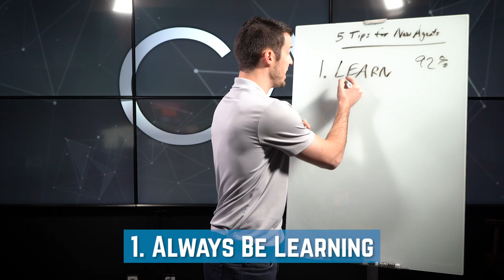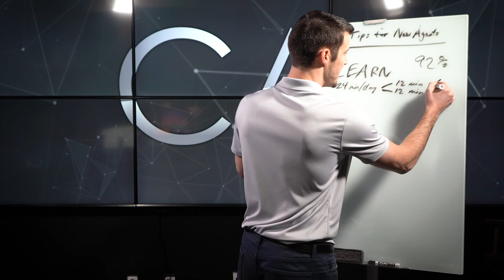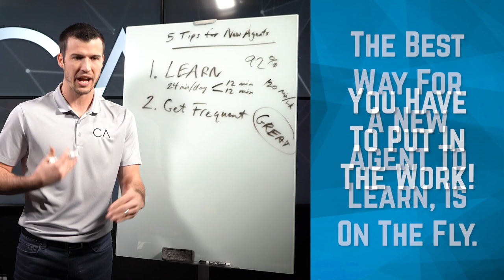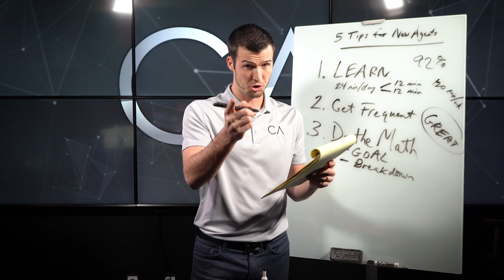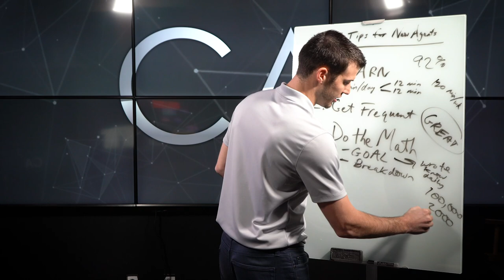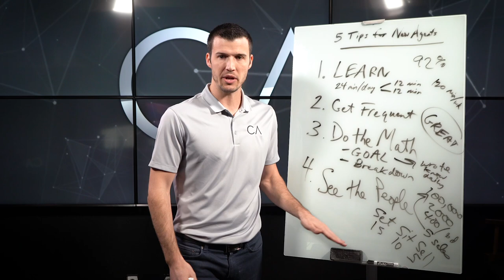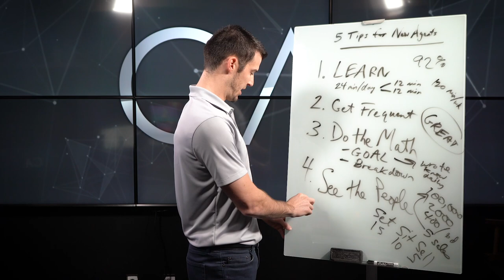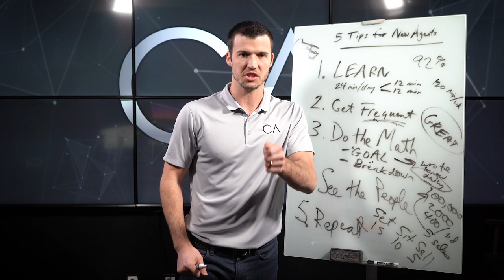5 Tips For New Insurance Agents!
When you’re brand new to the insurance industry, you need help more than anybody else. 92% of new insurance agents fail out of the business in their first 3 years and it’s my goal to help you become a part of the 8% that succeeds!

In this video, I give you my 5 TIPS FOR NEW INSURANCE AGENTS.

1. Always Be Learning
2. Get Frequent
3. Do The Math
4. See The People
5. Repeat & Stay Consistent